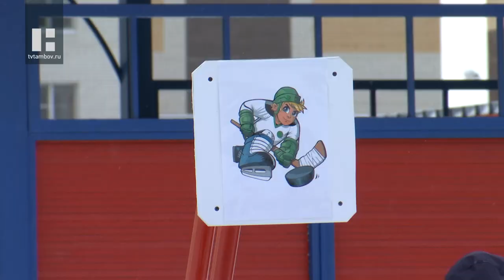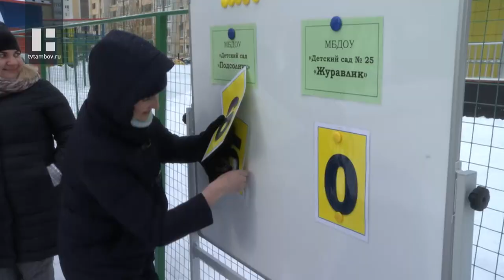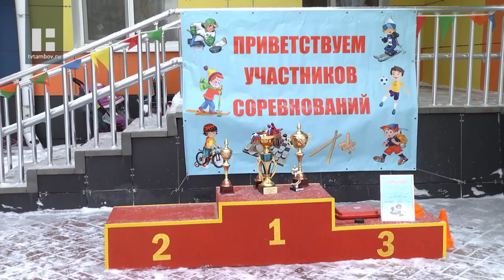В Тамбове в детском саду "Подсолнух" стартовал ежегодный турнир по хоккею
Нешуточные спортивные баталии сегодня разыгрались в детском саду "Подсолнух". Там стартовал ежегодный турнир по хоккею. В этом году любителей этого вида спорта среди маленьких тамбовчан стало ещё больше. На трёх площадках за переходящий кубок чемпиона борются сразу 20 садов.